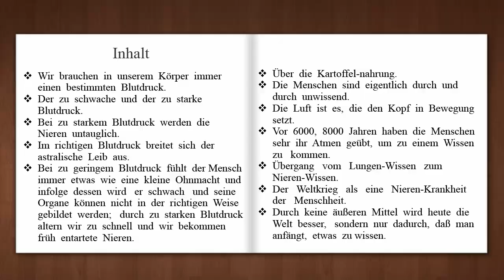14. "Lungen-Wissen und Nieren-Wissen" (GA350)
Rudolf Steiner betonte wiederholt die Notwendigkeit für die Weltentwicklung, dass sich die heutige Menschheit umfassend mit Geisteswissenschaft beschäftigt. Ich leiste meinen Beitrag dafür, und werde diese Jahr viele der über 100 Arbeitervorträge mit meiner Stimme in Youtube veröffentlichen.